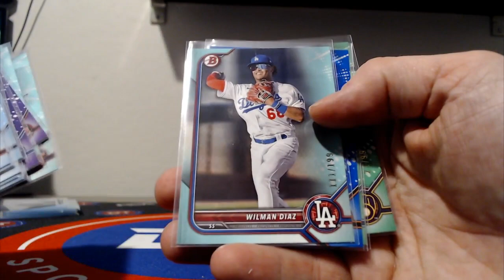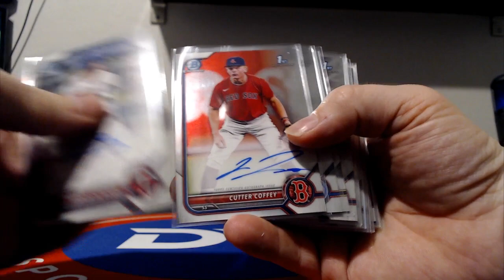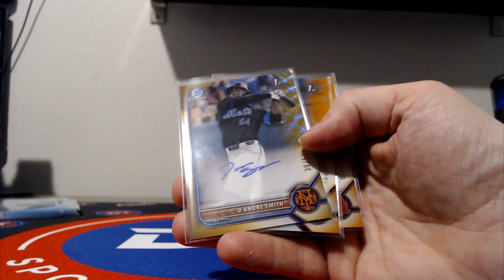2022 Bowman Draft 25 Case RECAP Case #17